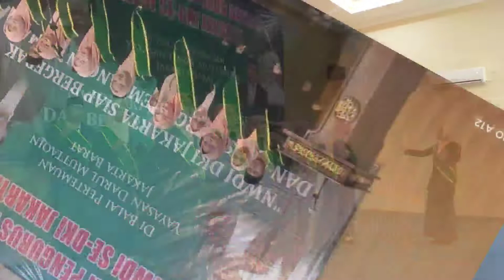NWDI DAIMAN ABADA || Paduan Swara Bahana Insani